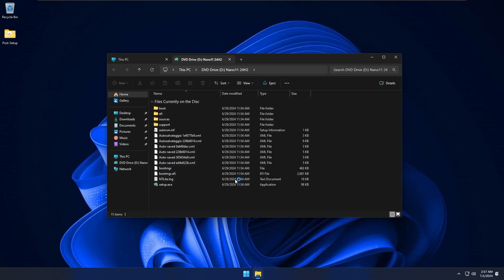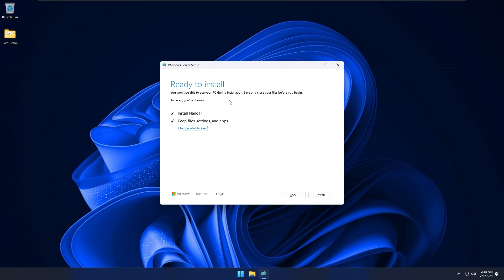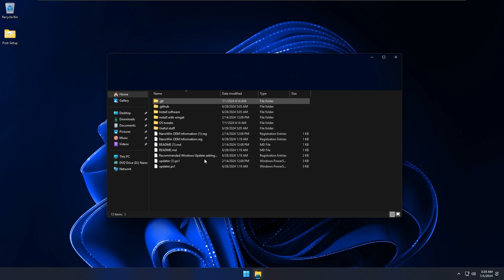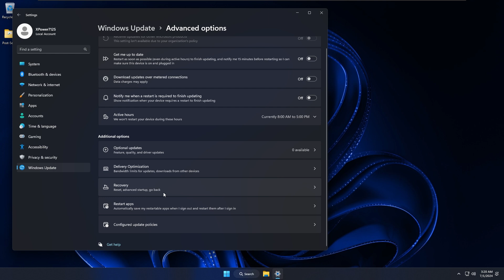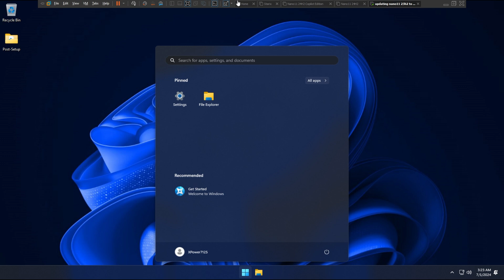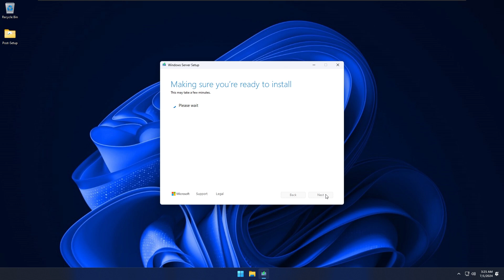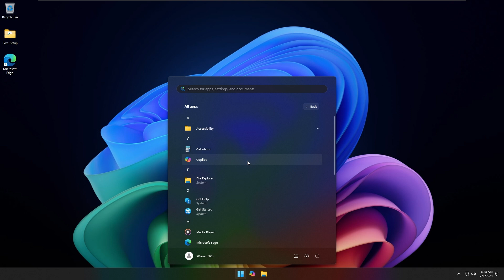How to upgrade to Nano11 24H2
Music used
Track 1